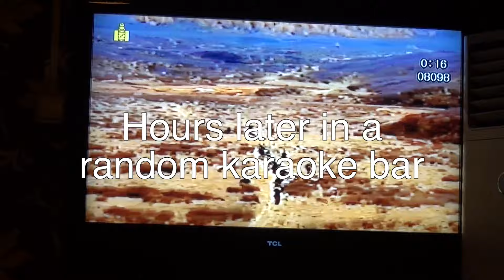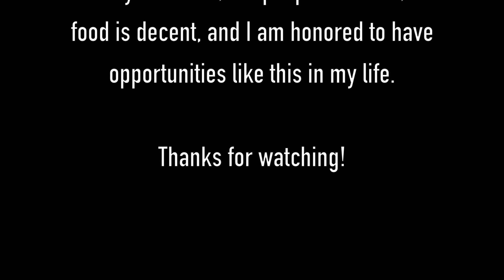One Day in Mongolia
A brief recap of the non-work related parts of a business trip to Ulaanbaatar, Mongolia. We visited the 13th century park, the black market, Genghis Khan square, Gandantegchinlen Monastery, and the Blue Sky Lounge.